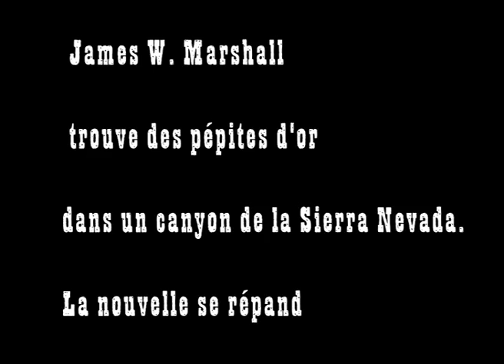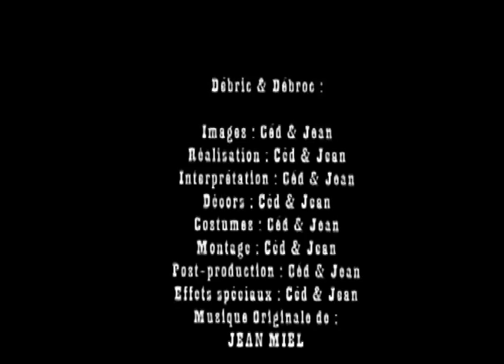FRENCH BITS AND PIECES VIDEOS :WESTERN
The real story of the Gold rush.